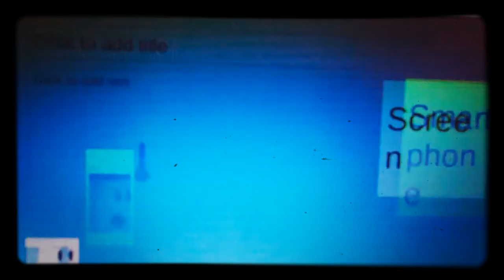TASTEFULLY [Ep.3] New Intro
TASTEFULLY3 Starts Nov 25
Get Ready